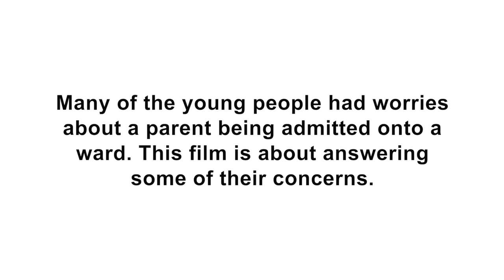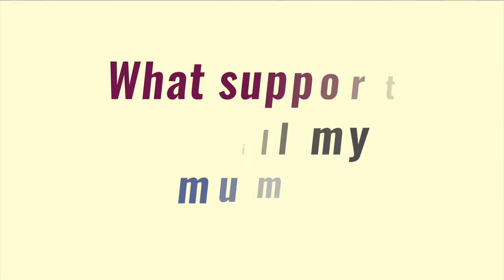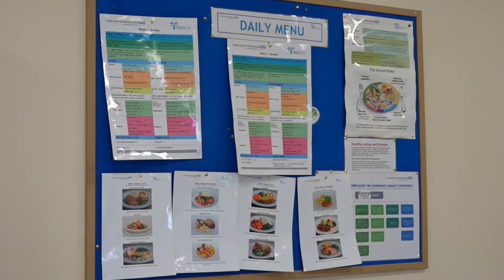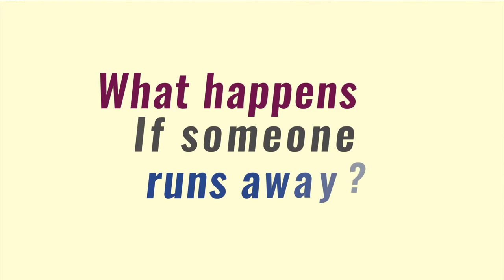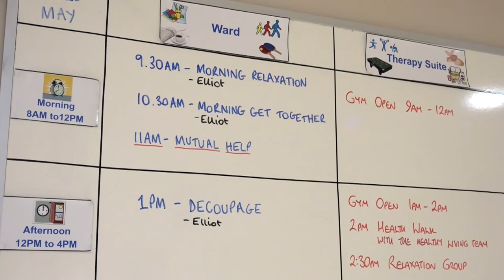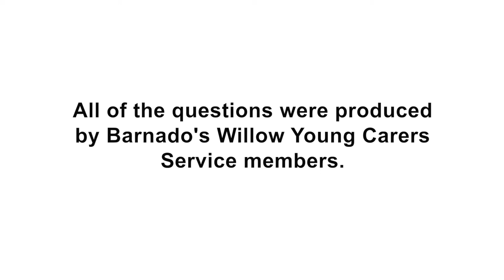Becklin Centre Ward 1 - Information for Young Carers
A parent being admitted to a ward can be a worrying time especially if you are a young carer.  This film provides information to young carers about Ward 1 at The Becklin Centre, which is a female only ward. You can find out more about what to expect if your mum is admitted to the Ward and the support available for both your parent and yourself.